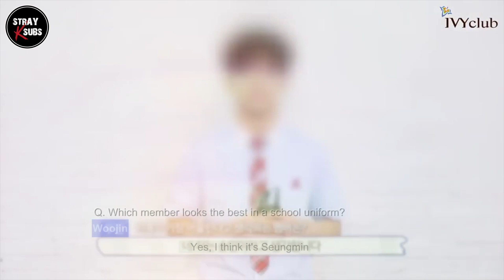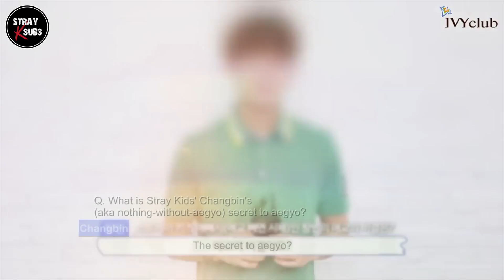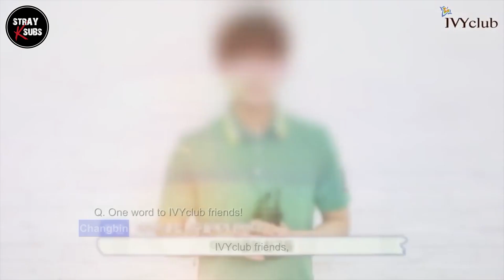[ENG SUB] IVYclub 19S Stray Kids Interview_ I.N, Woojin, & Changbin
Original Subs by: @StrayKSubs

We're a non-profit, fan-based team dedicated to providing translations for international STAYs✨
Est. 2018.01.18